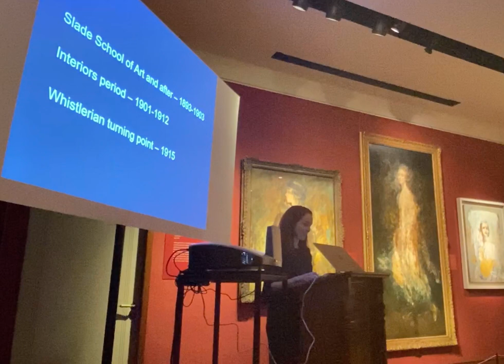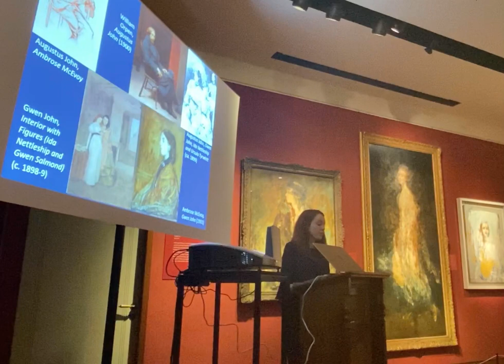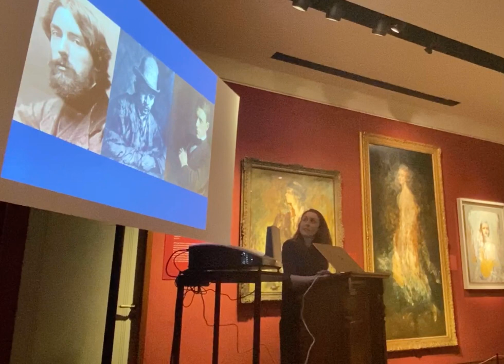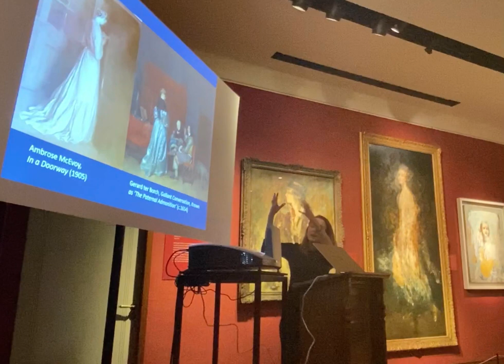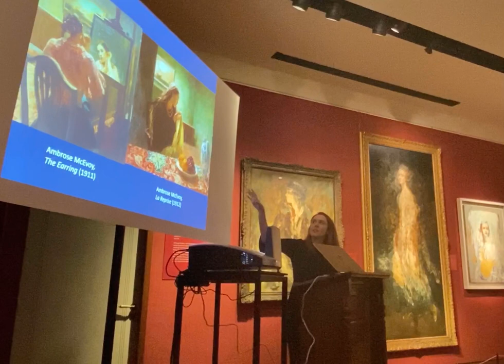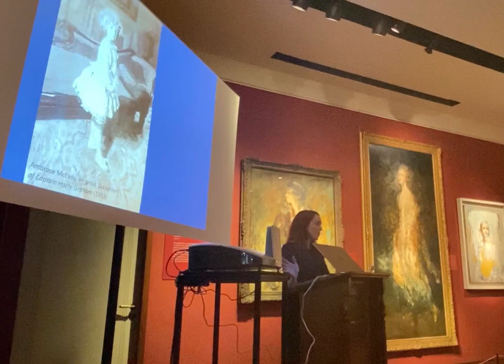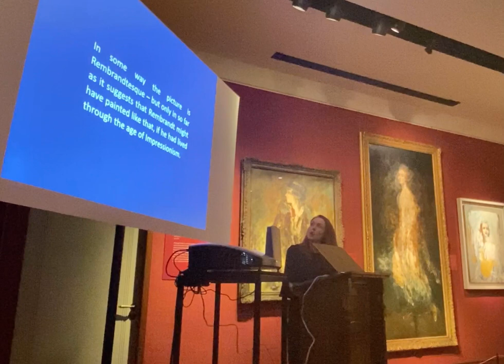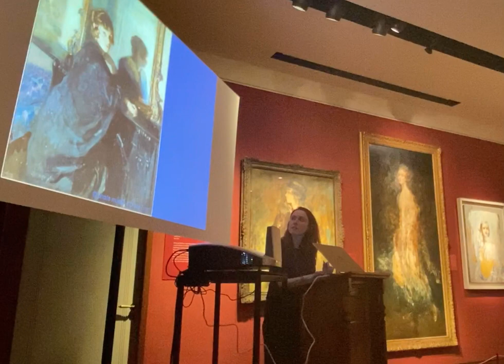Spirits of the Past: the artists who inspired Ambrose McEvoy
In this lecture, Lydia Miller delved into the three distinct periods of Ambrose McEvoy’s work and the artists that inspired him. From his progressive education at the Slade School of Art, McEvoy was inspired by Dutch Golden Age artists including Rembrandt, Ter Borch and Vermeer. By taking a closer look at archival material in the artist’s estate and two of McEvoy’s most interesting lost genre paintings, it is possible to gain a new understanding of McEvoy’s oeuvre. 1915 represented a turning point in McEvoy’s career when he not only developed his mature style of painting, but used the work of James McNeill Whistler to gain confidence in creating large-scale portraits. This lecture is the untold prequel of McEvoy’s success as one of the most popular British portraitists of the early twentieth century.

Lydia Miller is a Doctoral Candidate at the University of York. She is a published researcher in 20th Century British Art and a former Researcher for the gallery. We were delighted to host her wonderful talk on Monday 20th January 2020 as part of our 'Divine People: The Art of Ambrose McEvoy' Exhibition (26th November 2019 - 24th January 2020).